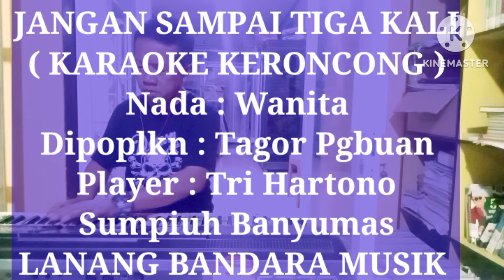JANGAN SAMPAI TIGA KALI, KARAOKE KERONCONG, NADA WANITA, TRI HARTONO, LANANG BANDARA MUSIK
lagu Jangan Sampai Tiga Kali Irama Keroncong ini diaransemen kembali oleh Tri Hartono RT 1 RW 1 kelurahan kebokura kecamatan Sumpiuh Kabupaten Banyumas dengan tujuan untuk melestarikan musik keroncong pop budaya asli Indonesia